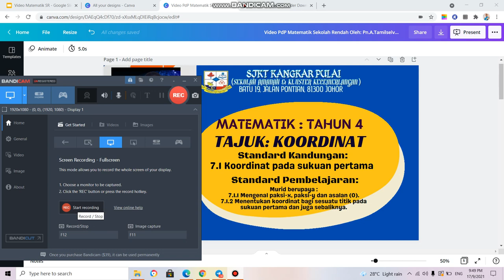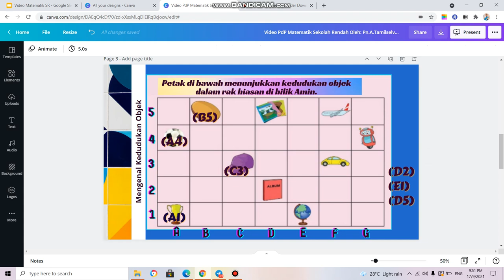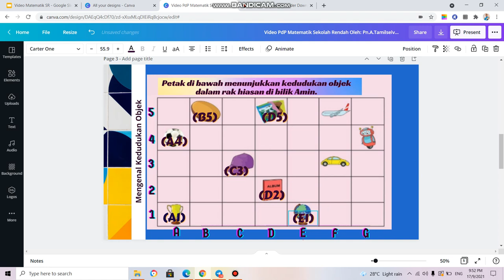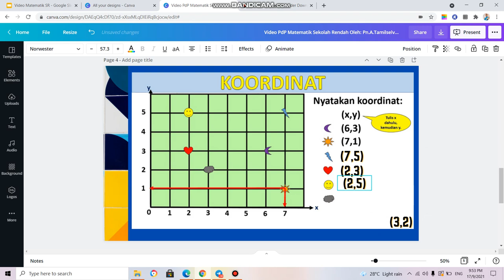Video PdP Matematik Sek Rendah Oleh: Pn.A.Tamilselvy (SJKT Kangkar Pulai)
Penghasilan Bahan Sokongan PdP
Video PdP Matematik Sekolah Rendah
Inisiatif Bidang Sains & Matematik PPD Kulai,Johor
Tajuk Video Matematik : Koordinat (Tahun 4)